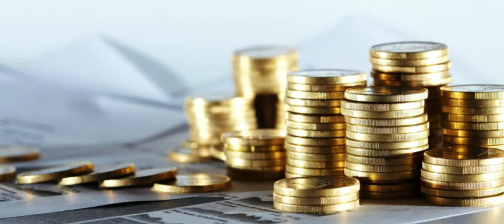What is Bootstrapping ? |Pros and Cons of Bootstrapping a Startup.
In this Video I have talked about Bootstrapping a Business or a Startup. Many Companies such as GoPro, GitHub, etc. Initially started by Bootstrapping their Businesses. I have also explained the Pros and Cons of Bootstrapping a Startup or a Business.

QUERY SOLVED:--
what is bootstrap
what is bootstrapping
what is advantage to bootstrap a startup or Business
what is Disadvantage to bootstrap a startup or Business
How to bootstrap our Startup or Business
How to Bootstrap a Startup in India

Note : This Video is based on internet Research And Analysis, it may not be 100% accurate.
Hey Guys, This Is Mukesh Yadav, guys I’m also curios like you to learn about Entrepreneurship,Business and Startup. So for learning about It all I read the books,Blog,News article concerned with Startup, Business. Friends whatever I learn from my these studies, I share with you all through this youtube channel.